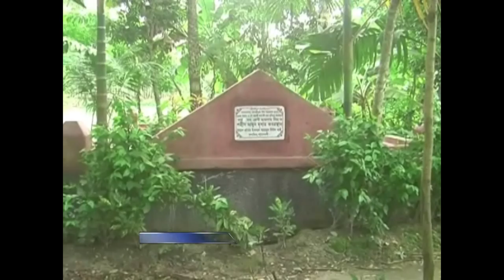দোষীদের সর্বোচ্চ সাজা দাবি গ্রেনেড হামলায় ক্ষতিগ্রস্তদের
ভয়াবহ   ২১ শে  আগস্ট  গ্রেনেড  হামলার  রায়  হচ্ছে  কাল। নৃশংস  ওই  ঘটনার  সাথে  জড়িতদের  সর্বোচ্চ সাজা  দাবি  করেছেন  নিহতদের  স্বজন  ও  আহতরা।